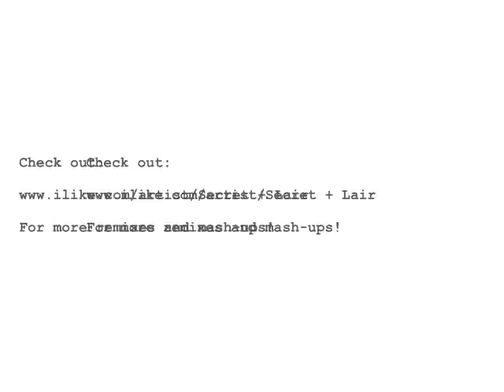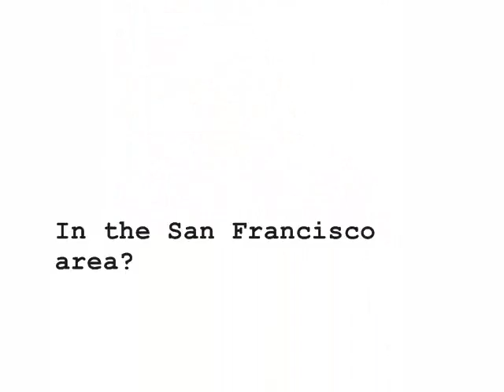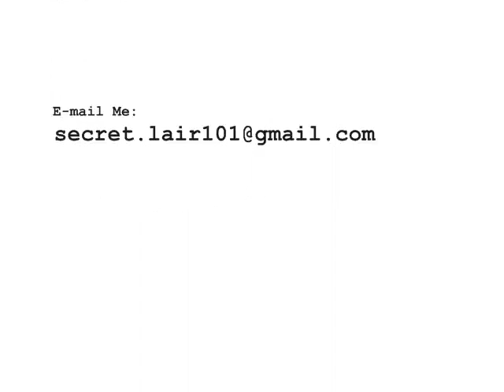Funkerman ft. Shermanology - Automatic (Secret Lair's Try and Stop Me Remix)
This is my remix of Funkerman's track, "Automatic" for the contest he is hosting. This is more club than I usually go.